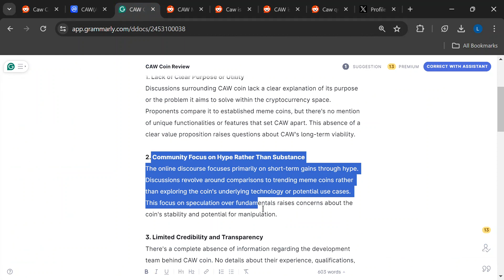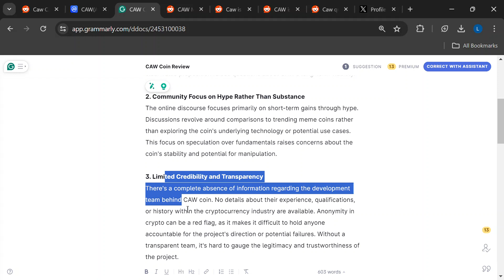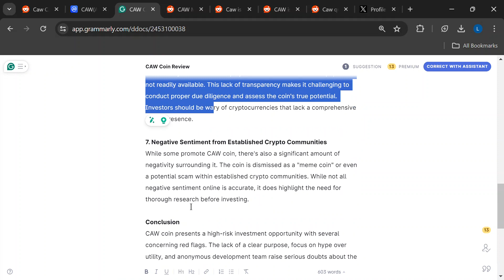CAW Coin Review: Should You Buy CAW Coin?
CAW coin, a cryptocurrency named after the crow's call, has recently piqued some interest. But before you invest, a careful examination is crucial. This review analyzes available information to help you decide if CAW coin is a worthwhile investment.

This video aims to provide an unbiased review of caw coin.
This channel doesn't promote any website/app or platform. The videos on this channel only provide reviews on based of users' opinions and feedback.

Topics Covered in this video:
caw coin review, caw coin legit, is caw coin legit, caw coin reviews, caw coin scam, caw coin, Is caw coin worth it, caw coin Legit Reddit,
is caw coin a good investment,
caw coin price prediction,
caw crypto news,
caw coingecko,
caw binance,
caw price,
caw token website,
Caw token price,
Caw token news,
qom coin,
caw token contract address,
Caw token how to buy,
crow with knife,
crow with knife review,
What is crow with knife Coin,
Caw coin review today ,
Caw coin review reddit,
Is CAW Crypto a Good Investment,
CAW Crypto review,
Is CAW Worth Buying?,
CAW Meme Coin Scam,
CAW Meme Coin review,
CAW Meme Coin,
caw coin news,
CAW Hunters Dream Price,